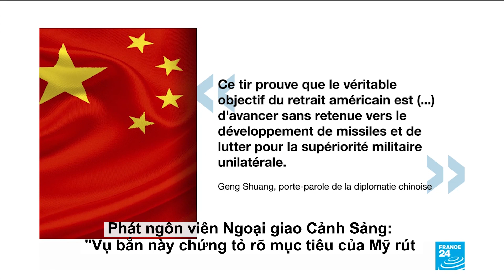Mỹ thử thành công tên lửa hành trình tầm trung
Sau khi khai tử Hiệp ước giải trừ vũ khí hạt nhân tầm trung INF, Mỹ tiến thêm bước mới, bắn thử tên lửa tàm trung mới ; một động thái cho thấy INF đã chết hẳn đồng thời có nguy cơ khơi dậy cuộc chạy đua vũ trang chiến lược mới .